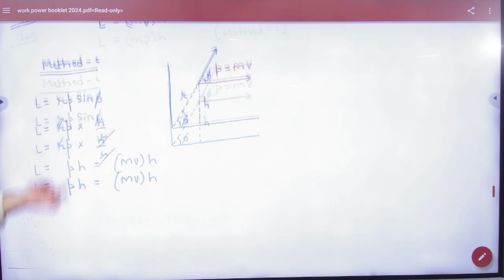5 Angular momentum theory